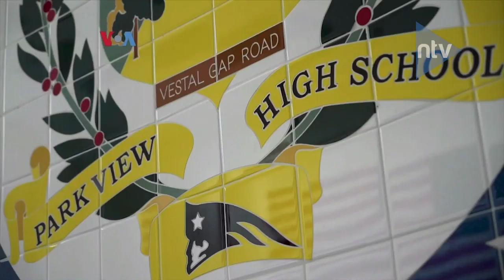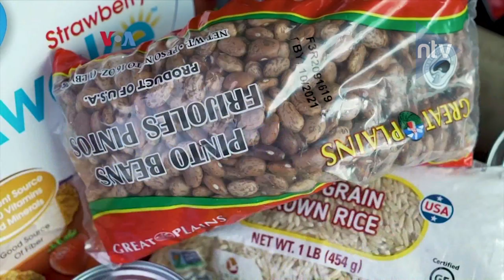Makanan Gratis Buat Siswa Saat Sekolah Tutup